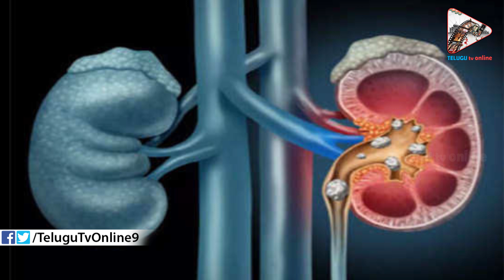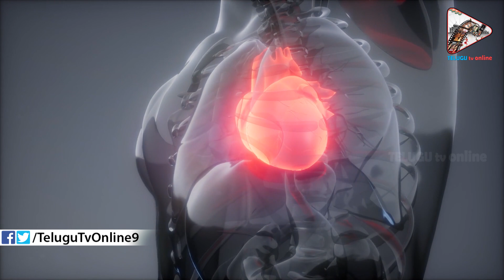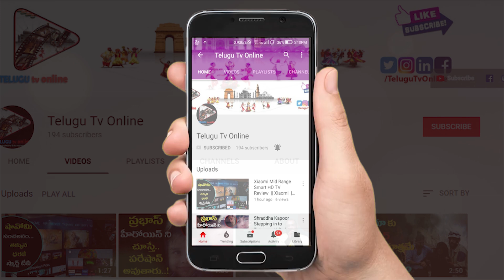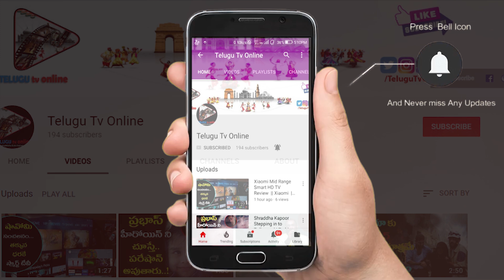మిమ్మల్ని ఆశ్చర్యపరిచే కొన్ని నిజాలు | Amazing and Interesting Facts in Telugu